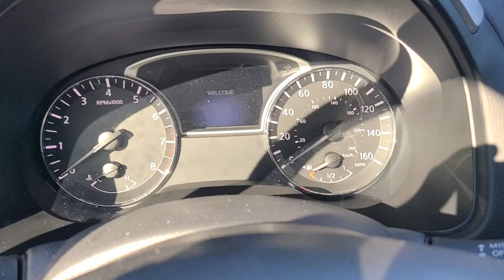2017 Nissan Pathfinder Sold !!